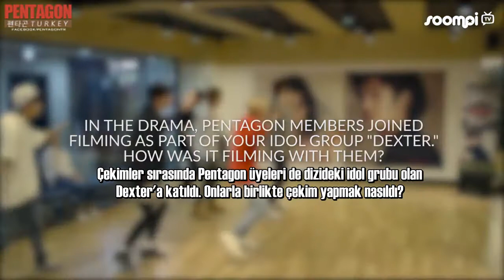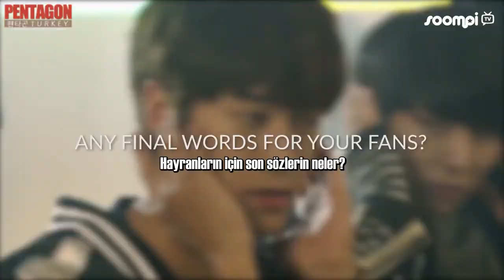[TÜRKÇE ALTYAZILI] Pentagon (펜타곤) - Yeo One Soompi Röportajı (SPARK)